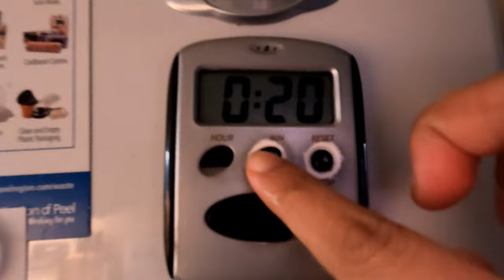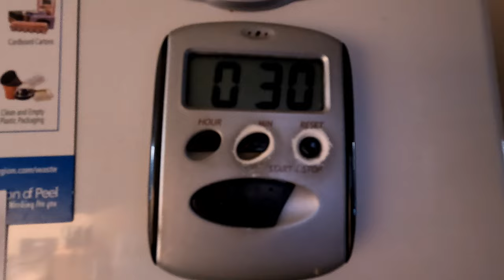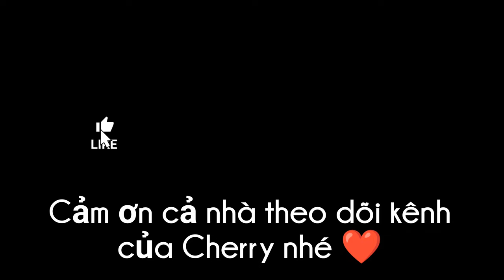Vlog 26|| Làm bánh kiểu Tây chồng Tây mê mệt | pineapple jam upsidedown cake |Cuộc Sống Canada